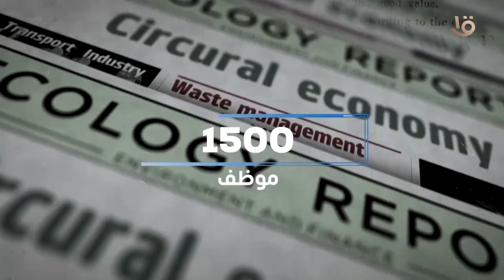3 قنوات مصرية تتصدر الساحة في الشأن الإخباري والمحلي والإقليمي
3 قنوات مصرية تتصدر الساحة في الشأن الإخباري والمحلي والإقليمي